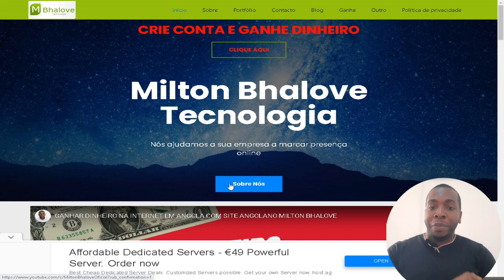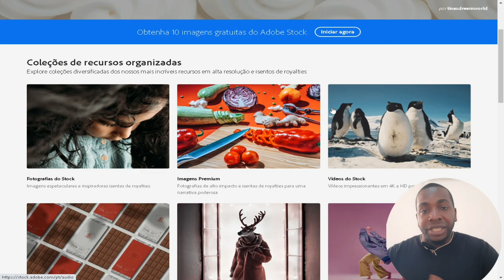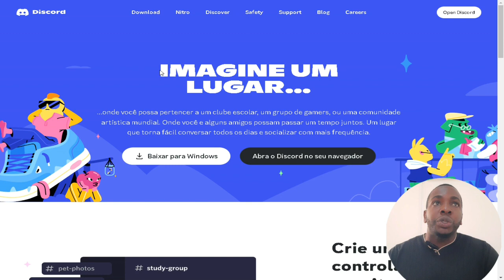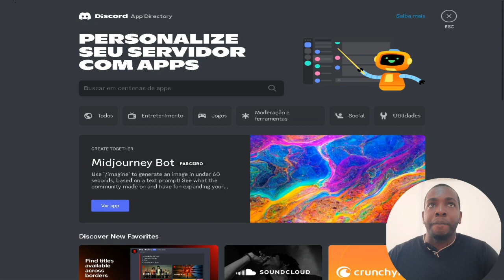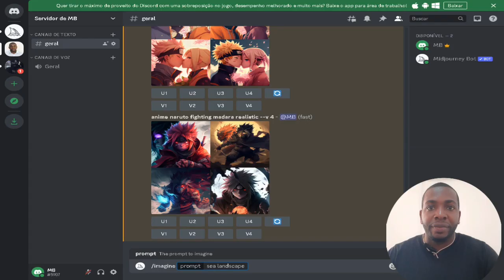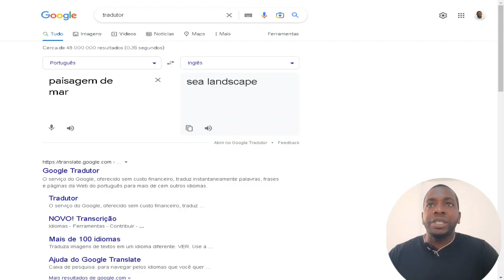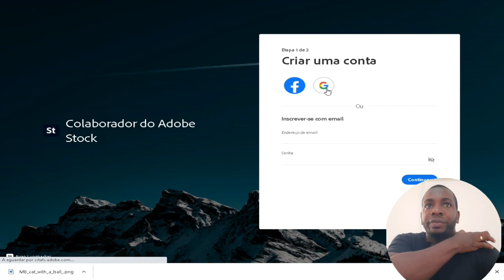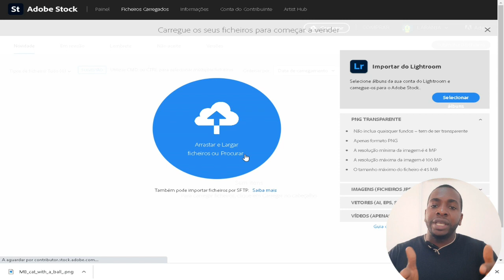VENDA SUAS FOTOS E GANHE DINHEIRO SEM PRECISAR FOTOGRAFAR NADA 2023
Como posso começar a vender minhas imagens e vídeos? Se você tem fotos, vídeos ou conteúdo vetorial de alta qualidade, além de todos os direitos, pode se inscrever para se tornar um artista do Adobe Stock com sua Adobe ID e começar a fazer upload. É grátis!